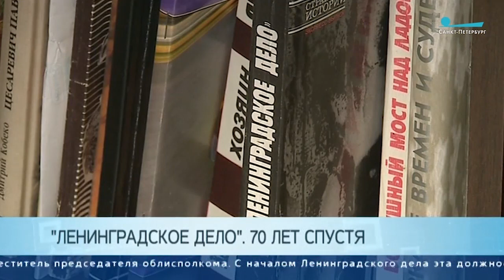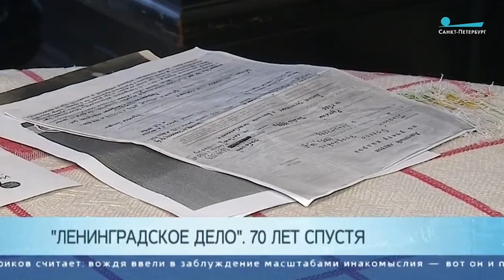В Музее политической истории вспоминают «Ленинградское дело»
В Музее политической истории открылась выставка, посвященная репрессиям в послевоенном городе.